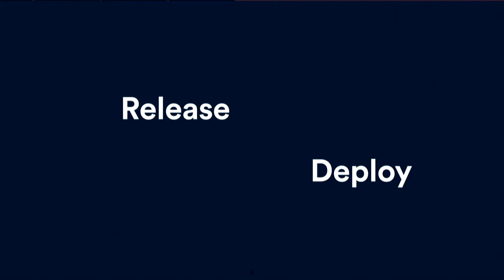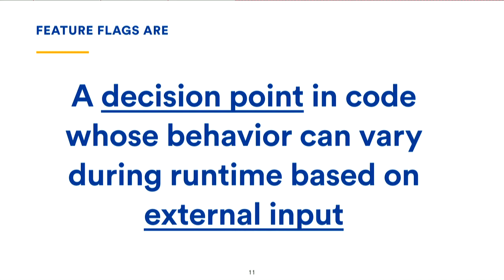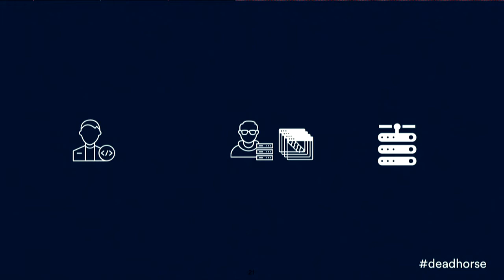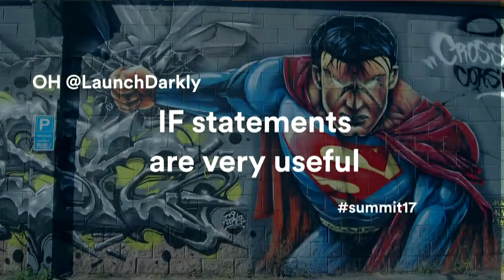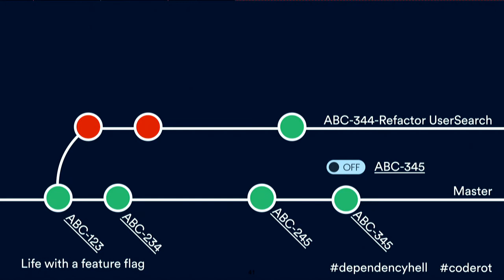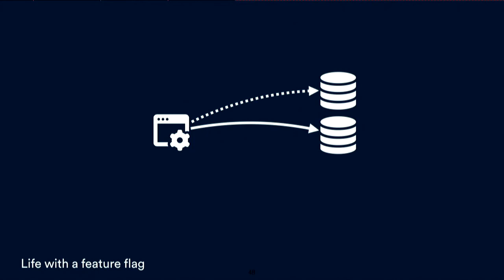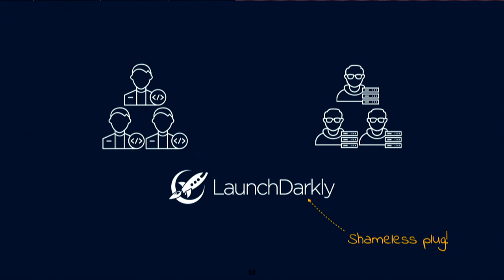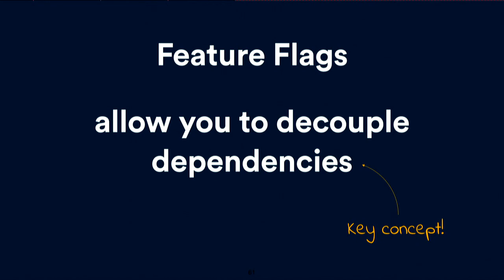Ship Faster, Reduce Risk, and Build Scale with Feature Flags - Atlassian Summit U.S. 2017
Today's software companies are trying to move faster than ever before. Feature flagging is a way for to reduce risk, increase the amount of visibility, and improve your ability to respond to change.  Learn how you can begin utilizing feature flagging effectively, and how Atlassian flags with LaunchDarkly to ship software daily.